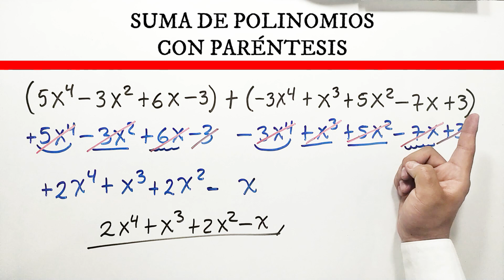✅👉 Suma de Polinomios con Parentesis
🛑👉 En este vídeo te explico de forma muy fácil y rápida como sumar polinomios con parentesis

✅ suma de polinomios con parentesis y corchetes
✅ suma de polinomios con parentesis corchetes y llaves
✅ suma de polinomios sin parentesis
✅ como sumar polinomios con parentesis
✅ sumar polinomios con parentesis
✅ suma de polinomios con parentesis ejercicios
✅ suma de polinomios con parentesis ejemplos
✅ ejercicios de suma de polinomios con parentesis
✅ ejemplos de suma de polinomios con parentesis
✅ polinomios con parentesis
✅ profe richard
✅ parentesis
✅ polinomios con parentesis
✅ profe richard
✅ parentesis
✅ polinomios con parentesis
✅ profe richard
✅ parentesis